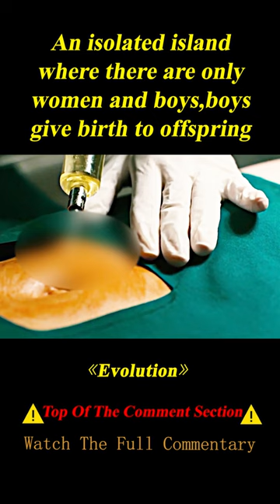Boys Are Responsible for Giving Birth to Women's Offspring on an Isolated Island 2/3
Summary:  The only residents of young Nicholas' sea-side town are women and boys. When he sees a corpse in the ocean one day, he begins to question his existence and surroundings. Why must he, and all the other boys, be hospitalised?

Director
Lucile Hadzihalilovic
Writers
Lucile Hadzihalilovic,Alante Kavaite,Geoff Cox
Stars
Marta Blanc,Max Brebant,Roxane Duran

Movie Name:Evolution